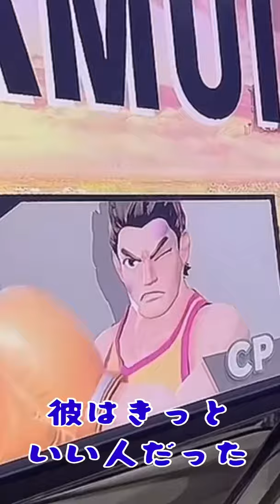スマブラでプロボクサーをボコしました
⭕️ Patreonでサポートしてくださる方はこちらから/ If you would like to support me: